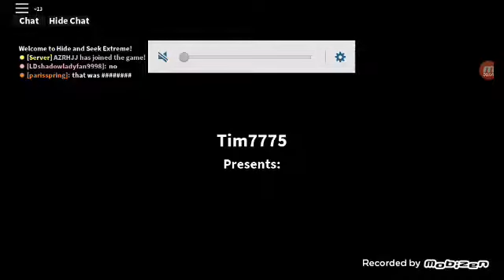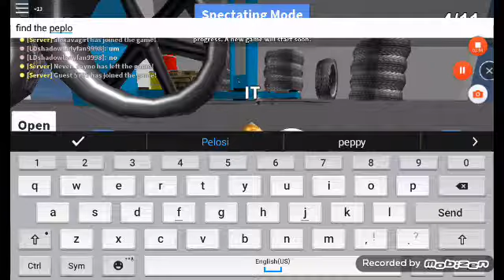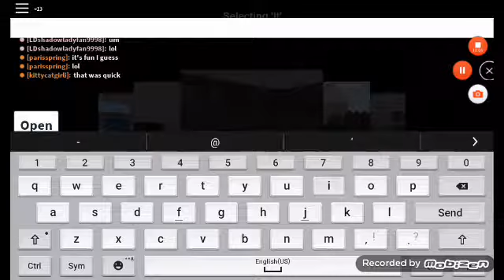Roblox hide and seek